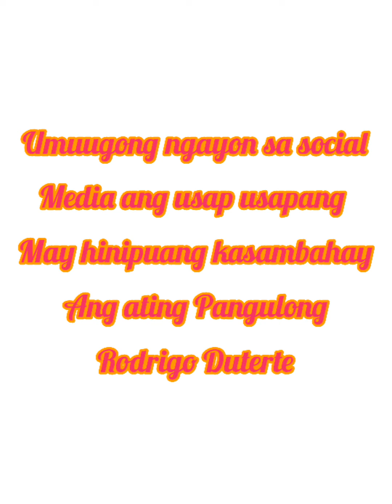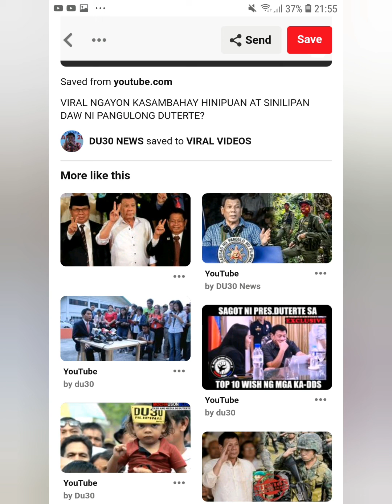Pangulong duterte, fake news ang balitang ito? Jennifer Balisco